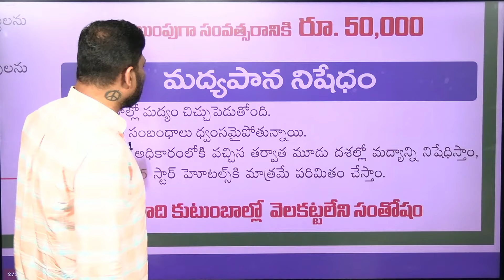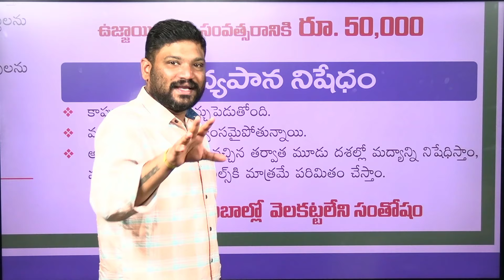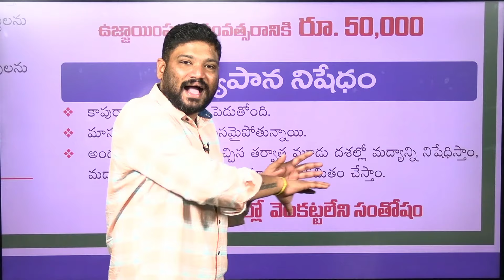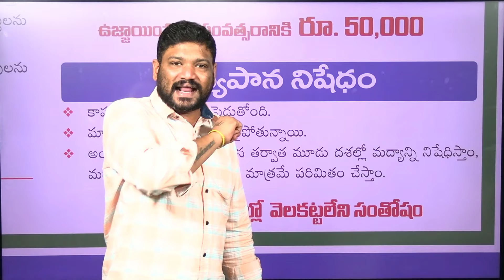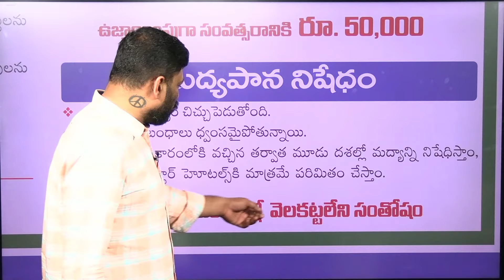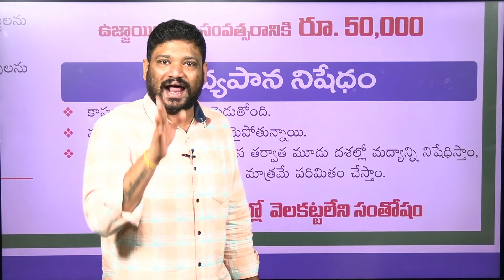చిలకలూరిపేట లో మద్యపాన నిషేధం చేసిన రజిని || VIDADHALA RAJINI | SEEMARAJA MEDIA